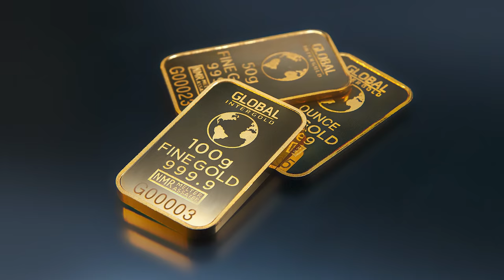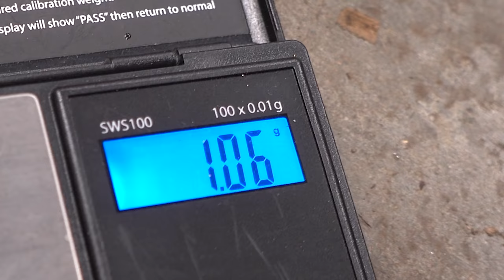Here's What Gold Miners Don't Want You To Know..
In this adventure we show you how to get you gold using liquid mercury! Mercury is VERY TOXIC and should not be attempted by anybody who is not trained to do so! Thank you and I hope you enjoy.